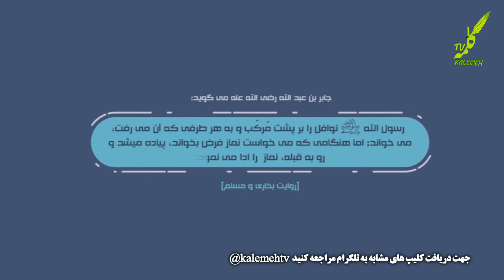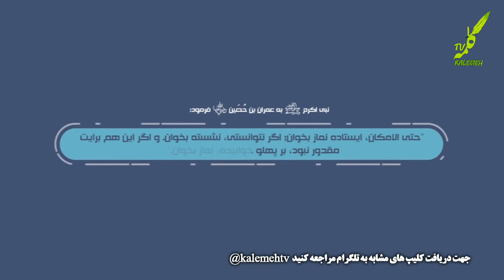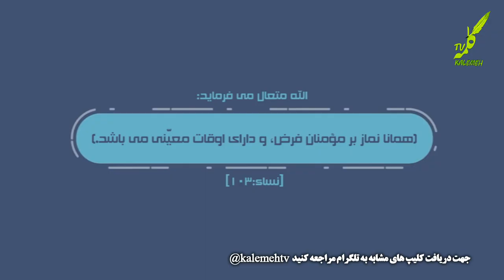روش نماز خواندن در وسایل نقلیه